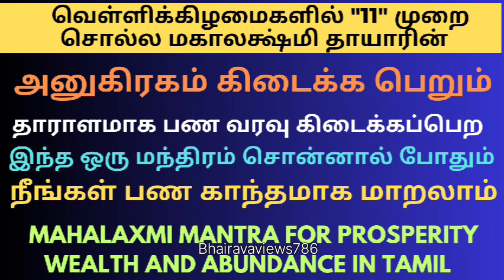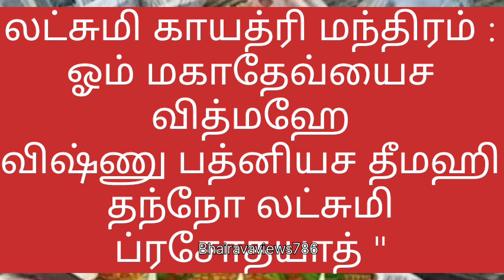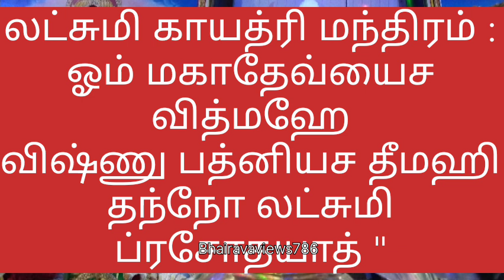🔥நீங்கள் பண காந்தமாக மாற வெள்ளிக்கிழமைகளில்"11"முறை இந்த மந்திரம் சொல்ல ஆகலாம்||money magnet mantra🧿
மகாலட்சுமி மந்திரம்# மகாலட்சுமி# மகாலட்சுமி மந்திரம் 108# மகாலட்சுமி மூல மந்திரம்# மகாலட்சுமி காயத்ரி மந்திரம்# பணவரவை அதிகரிக்க மகாலட்சுமி மந்திரம்# 💰 பணவரவை அதிகரிக்க மகாலட்சுமி மந்திரம்# மஹாலக்ஷ்மி மந்திரம்# லக்ஷ்மி மந்திரம்# லக்ஷ்மி யந்திரம்# மகாலட்சுமி விரதம்# லட்சுமி குபேர யந்திரம்# மகாலட்சுமி ஸ்லோகம்# மகாலட்சுமி வழிபாடு# மகாலட்சுமி வாசம் செய்ய# மகாலட்சுமி ஏகாதசி# மந்திரம்# கடன் தீர மந்திரம்# ஸ்ரீ சக்கர மந்திரம்